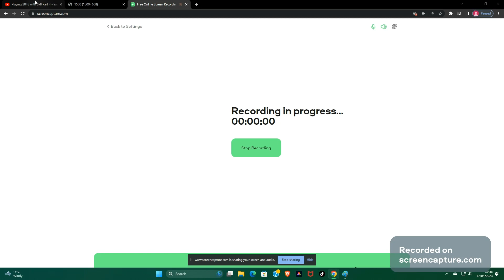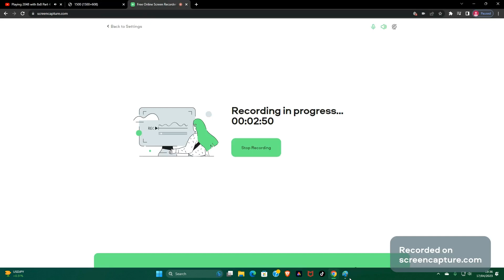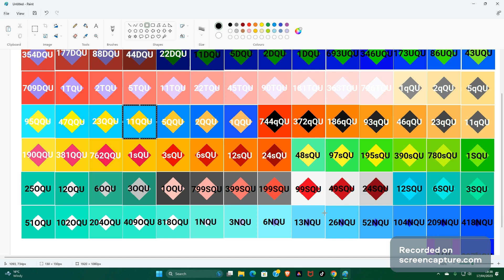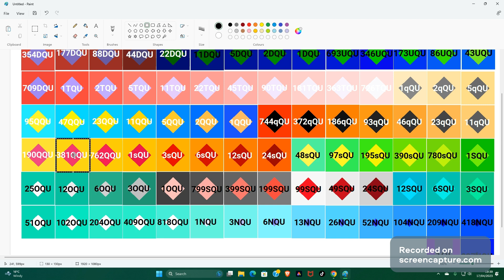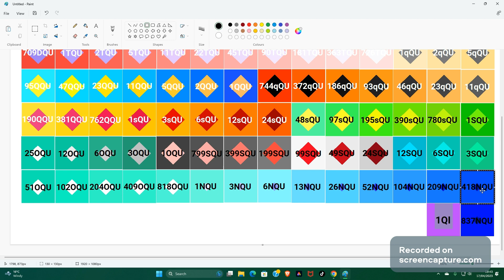Making 2048 Tiles #16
2048 Tiles level Quadragintillion to Quinragintillion
New shape + Rhythm music problems